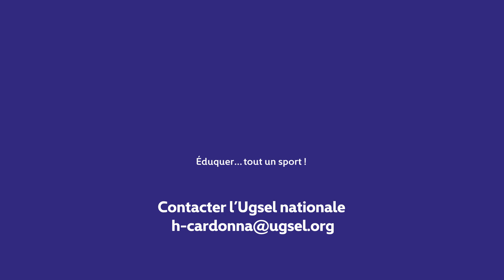SOP AgenceDUO HD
UGSEL - Semaine Olympique Paralympique 2023